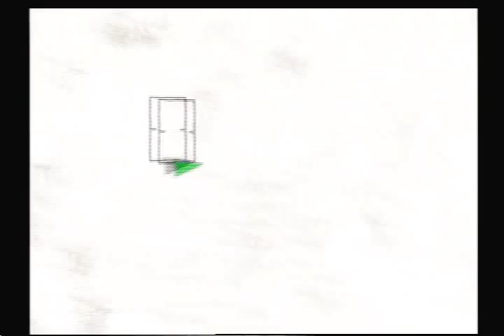Let's Play - Silent Hill 2 Part 25: Labyrinth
This is the most awesome weapon ever that I will probably never use.